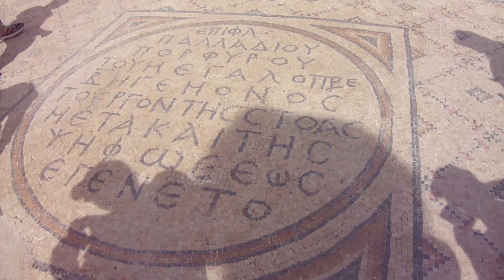Beit She'an (Scythopolis) V2 Part 11 - Greek inscription | Israel - Touring Messiah’s Land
In the Biblical account of the battle of the Israelites against the Philistines on Mount Gilboa, the bodies of King Saul and three of his sons were hung on the walls of Beit She'an (1 Samuel 31:10-12). In Roman times, Scythopolis was the leading city of the Decapolis, a league of pagan cities...
          Beit She'an, also Beth-shean, formerly known as Scythopolis (Σκυθόπολις in Ancient Greek)...is a city in the Northern District of Israel, which has played an important role in history due to its geographical location at the junction of the Jordan River Valley and the Jezreel Valley. (Wikipedia)
It will help make the video more visible for other viewers. Thanks and God bless 🙂